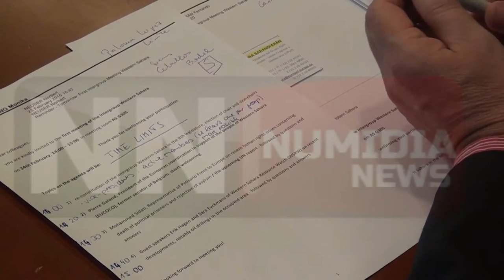نوميديا نيوز: بروكسل...الندوة الأوروبية لتنسيق التضامن مع الشعب الصحراوي 25.02.2015